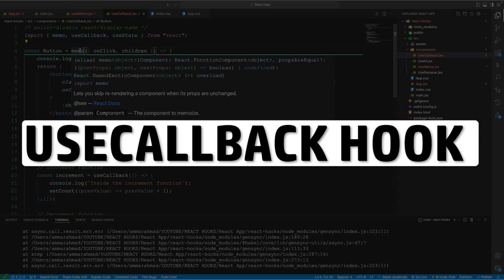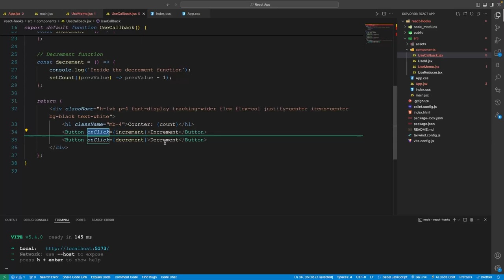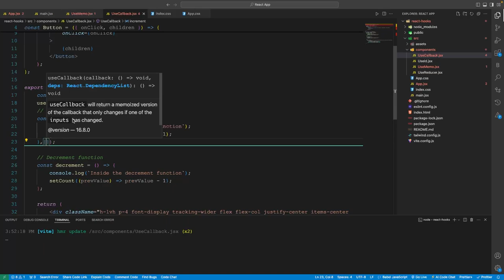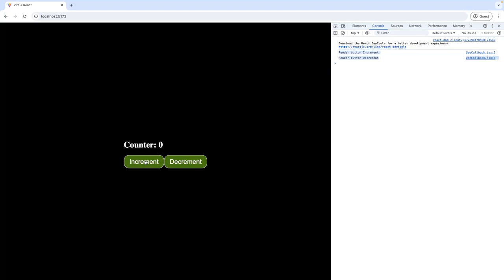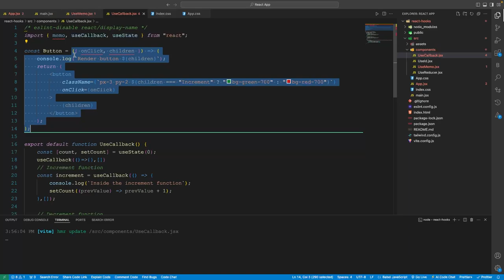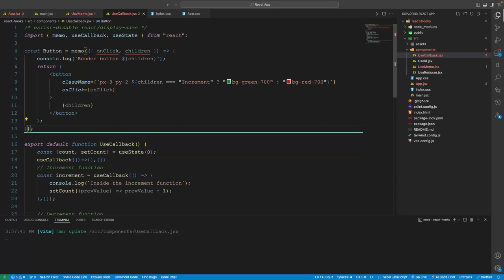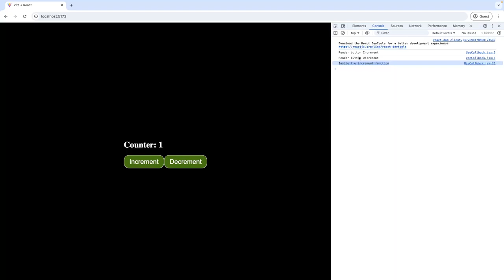Lecture No. 3:- Mastering useCallback in React: Optimize Performance Like a Pro!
Welcome to the first lecture in our React series! 🚀 In this video, we dive deep into the use callback hook, one of the most powerful tools in React for optimizing performance. You'll learn what useCallback does, when to use it, and how it can help you avoid unnecessary re-renders in your React applications. Whether you're a beginner or an experienced developer, this tutorial will help you understand and apply useCallback effectively.

What You'll Learn:

The basics of the useCallback hook
Real-world examples of performance optimization
Best practices for using useCallback in your projects
Make sure to watch till the end, as I'll also share some advanced tips and tricks to get the most out of this hook.

Understanding React Hooks: A Beginner's Guide
Optimizing React Apps: Tips & Tricks
Deep Dive into React Memoization